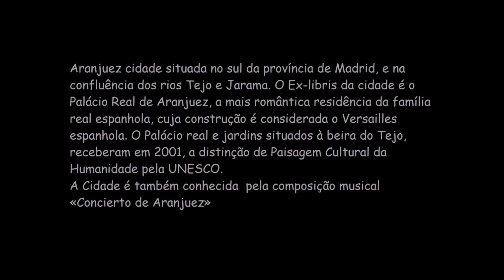Rota pela cidade de Aranjuez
Aranjuez cidade situada no sul da província de Madrid, e na confluência dos rios Tejo e Jarama. O Ex-libris da cidade é o Palácio Real de Aranjuez, a mais romântica residência da família real espanhola, cuja construção é considerada o Versailles espanhola. O Palácio real e jardins situados à beira do Tejo, receberam em 2001, a distinção de Paisagem Cultural da Humanidade pela UNESCO.
A Cidade é também conhecida pela composição musical «Concierto de Aranjuez»